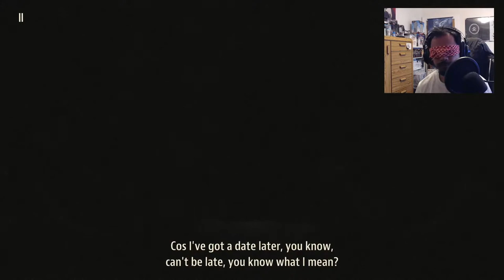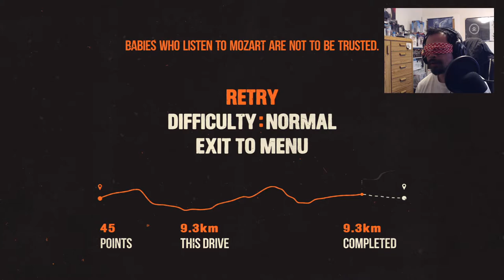Blind Drive | Blindfolded Myself (P1)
Blind Drive is an audio-based, black comedy action arcade game.

The entire game is experienced through your ears. You're blindfolded and going against traffic. Cars rushing past, angry drivers yelling at you. Cops on your tail. And a sadistic madman on the phone. Can you do it?